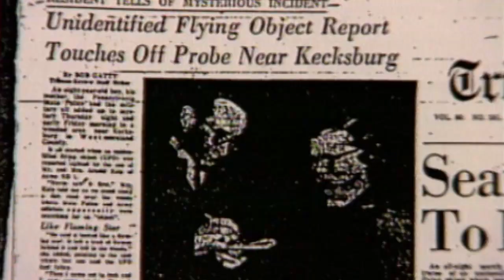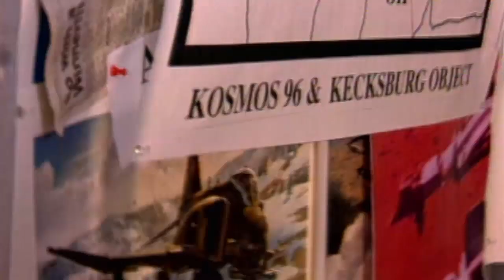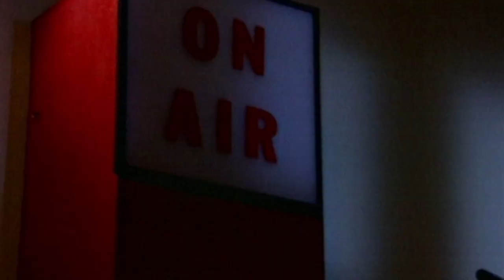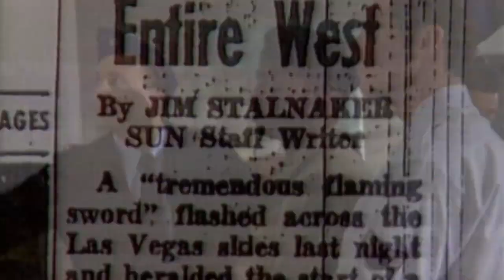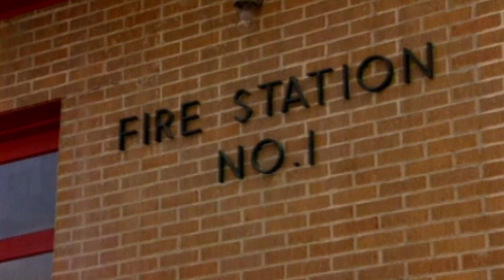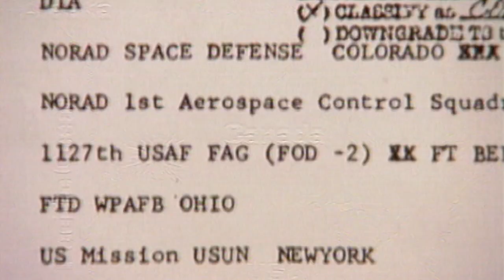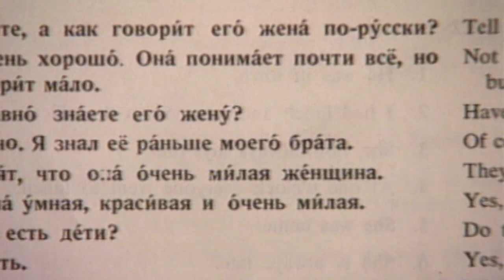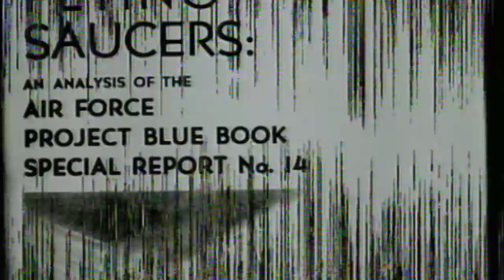UFO: Kecksburg's Mystery .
In December of 1965, residents of Kecksburg, Pennsylvania not only saw but actually found what many claim was a vehicle from outer space. Within 2 hours, military forces of the US Goverment literally invaded the small town...